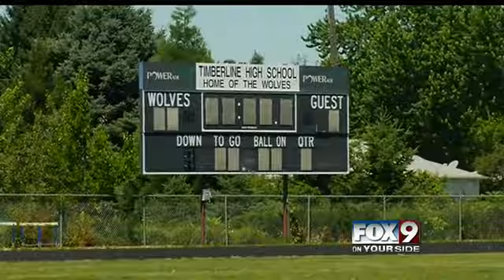Kurt Felix Preparing for London Olympics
Former BSU track star will compete for Grenada in the decathalon.